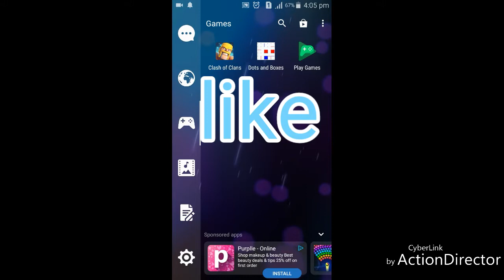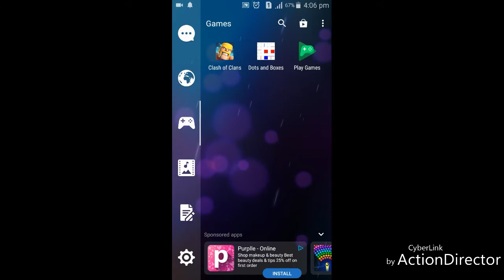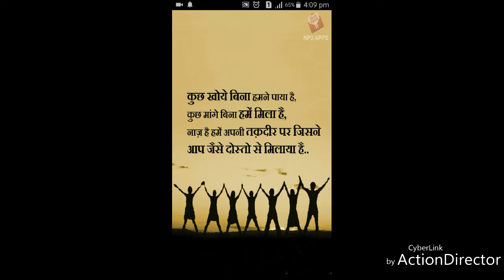DOT AND BOXES GAME.FOR ALL AGE komo app tech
he friends welcome in komo app tech.thank you for supporting me .
friends ye game savi age k log khel sakte hai .friends aapp mughe aisahi pyaar krte rahe aur support karte rahe.